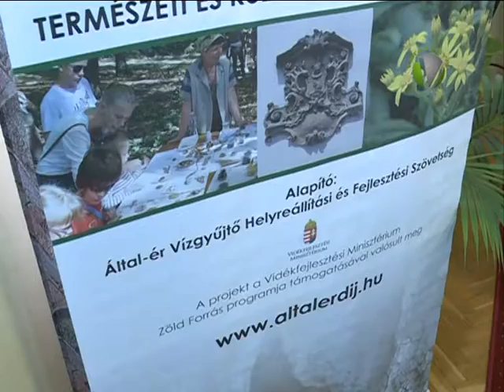Konferencia a Víz Világnapja alkalmából 2.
Az Által-ér Szövetség külön kiadványt jelentetett meg annak érdekében, hogy pontosan tájékozódhassanak az érdeklődők a Tatai medence tiszta vizeiért foganatosított intézkedésekről.